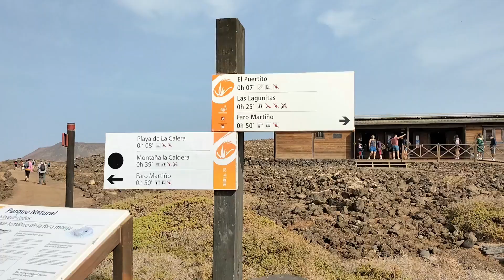Isola di Lobos: escursione da Fuerteventura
Escursione sul parco protetto dell'isola di Lobos. La passeggiata che porta a vedere le cose più belle dell'isola come il puertito, la caldera e la spiaggia dalle acque cristalline.

Le mie attrezzature tecnologiche:

Campark 4K Action Cam WIFI Sport Action
Panasonic DMC-TZ70